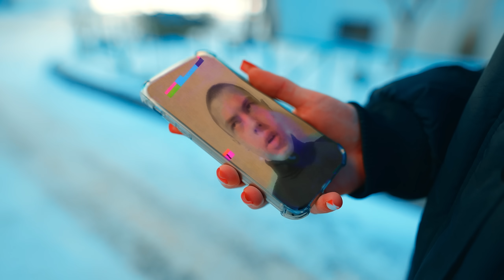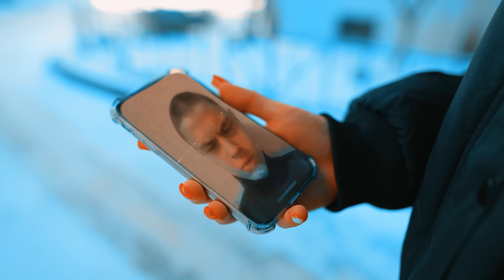УЛЬЯНА из 10-го А против КУКЛОВОДА АКИМА!! (Крутые детки) Cool Kids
Стань автором серии! Пиши свою историю в комментах!